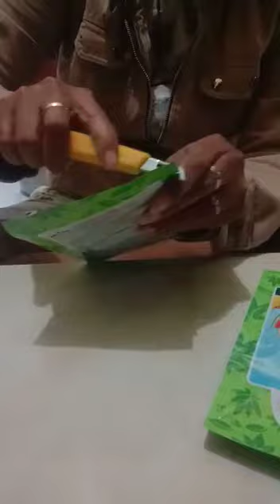Amara nonbiji benih semangka Amara 081229133863